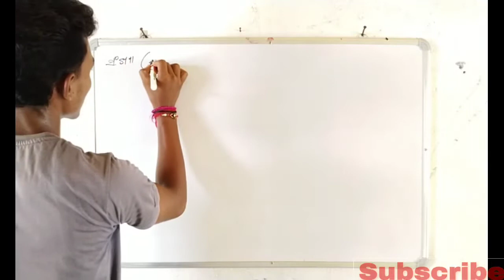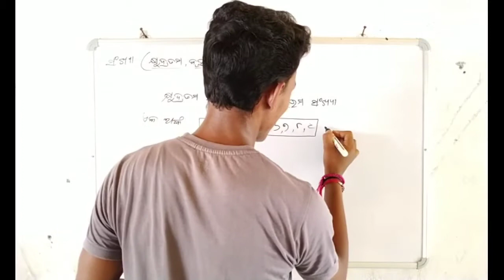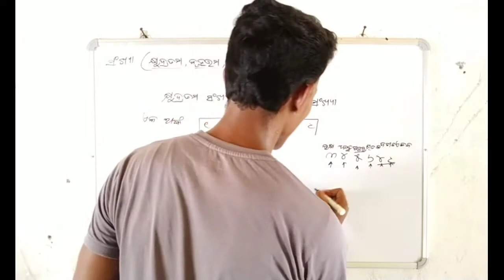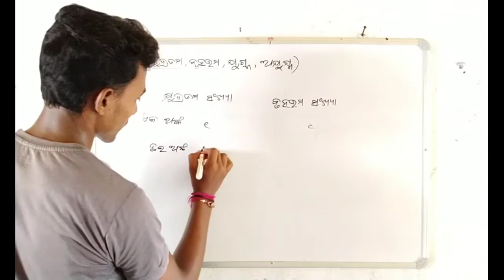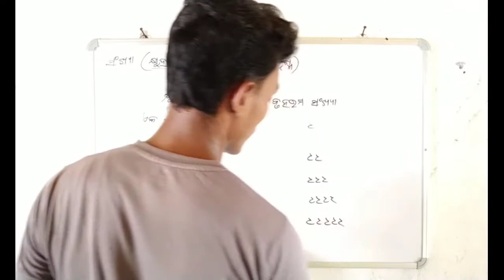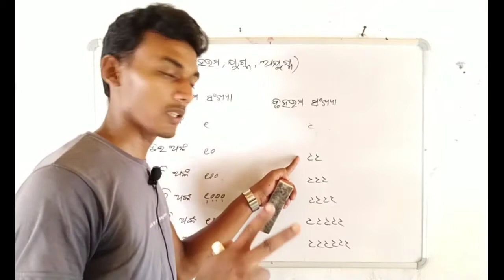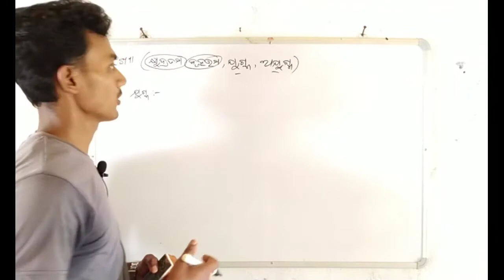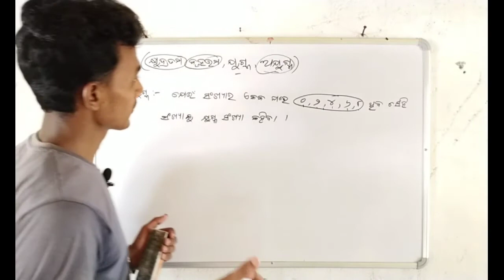ସରଳ ଭାଷାରେ ganita ଭାଗ-୧॥ କ୍ଷୁଦ୍ରତମ, ବୃହତ୍ତମ,ଯୁଗ୍ମ ଓ ଅଯୁଗ୍ମ ସଂଖ୍ୟା ॥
Jugma O Ajugma Sankhya